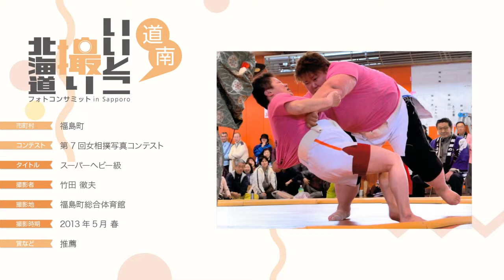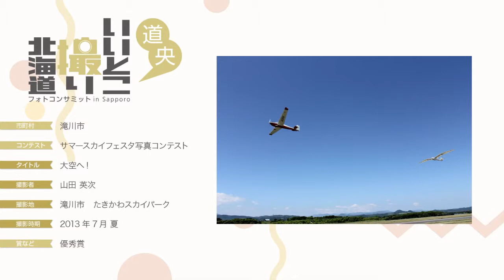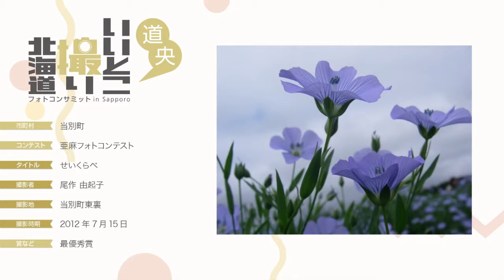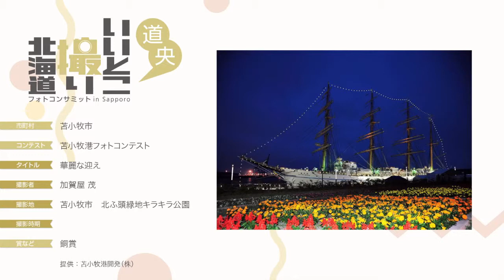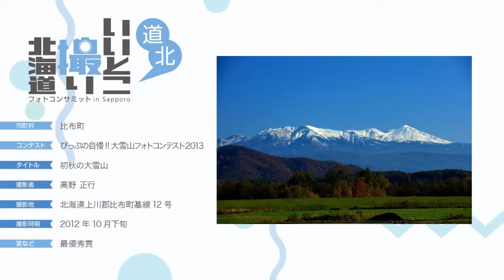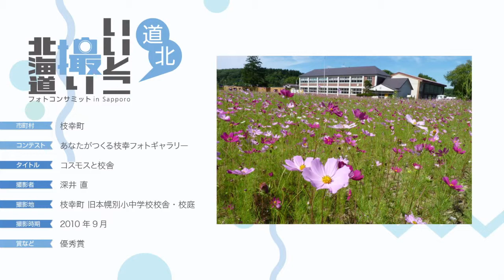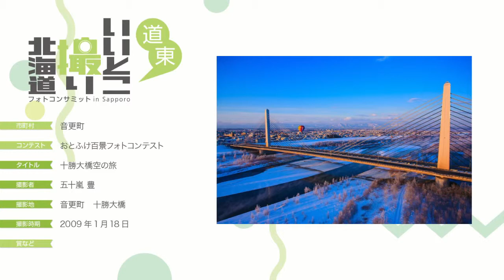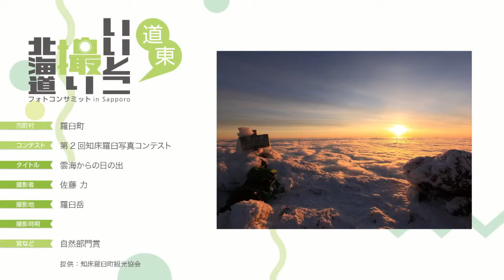【いいとこ撮り北海道】キタサン広場スライドショー【720p】